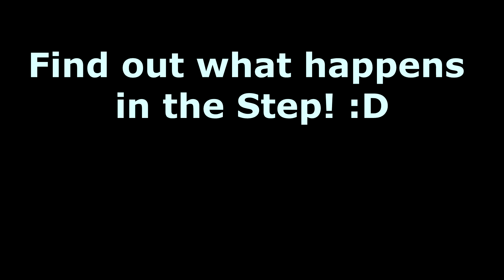[Mudda POV] OGL Step 3 Qualifying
After last week's epic first Step win, can I make it 2 in a row? First, I have to qualify into the Challenger division (Top 16). Bring your snacks, stay hydrated and come find out!

As always, have a Great Muddafuching day :)